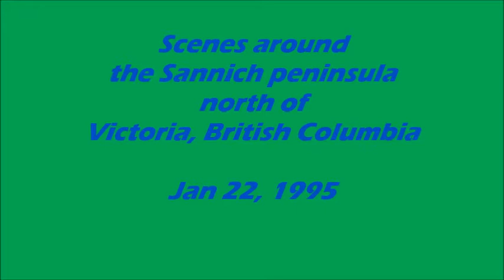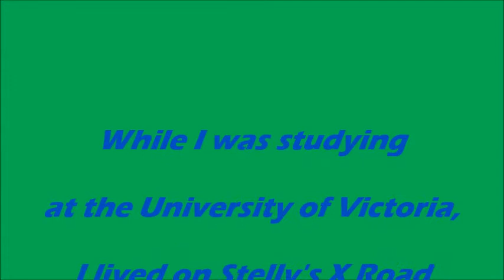Scenes of the Saanich peninsula, north of Victoria, British Columbia - Jan 22, 1995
Driving around the Saanich peninsula, north of Victoria, British Columbia.